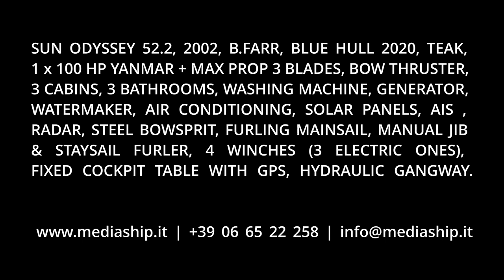SUN ODYSSEY 52.2 FOR SALE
The SUN ODYSSEY 52.2 ”GATO MAYOR” is an elegant cruiser of great success thanks to the design by Bruce Farr, the large cockpit with table, the double wheelhouse, as well as her very comfortable and well-finished teak interior and, last but not least, the quality construction that confirms the choice of various ocean navigators over the years. The SUN ODYSSEY 52.2 ”GATO MAYOR” is very well equipped with furling mainsail, genoa and staysail, bowsprit and drifter, electric winches, generator, watermaker, air conditioning, bow thruster, hydraulic gangway , washing machine, solar panels, microwave oven, sprayhood & bimini, as well as complete Raymarine electronics with dual station in the wheelhouse. Over the years, ”GATO MAYOR” has undergone ordinary and extraordinary maintenance, such as: in 2020, painting of the blue